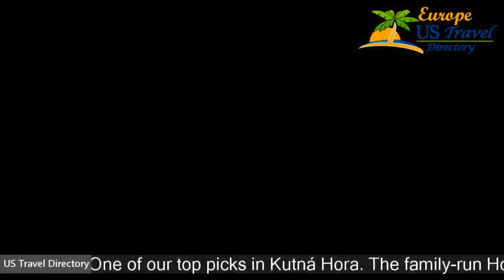Hotel Kreta - Kutná Hora Hotels, Czech Republic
Hotel Kreta 3 Stars Hotel in Kutná Hora, Czech Republic Within US Travel Directory Stay where the locals do  One of our top picks in Kutná Hora. The family-run Hotel Kréta is situated in a calm part of Kutná Hora, a 7-minute walk from the main square, and offers you nice views of a park and of the sights of the city.Part of the Kreta hotel is also a cosy restaurant with both traditional Czech and international cuisine.
 It is divided into several small lounges, and can also accommodate all kinds of celebrations and company parties.
Wi-Fi is available in the entire hotel free of charge.
 The property also provides a playroom for children.
Free private secured parking is located 150 m from the hotel.

Hotels Located in  :
Location in : Prachňanská 88, Kutná Hora, 284 01 , Czech Republic